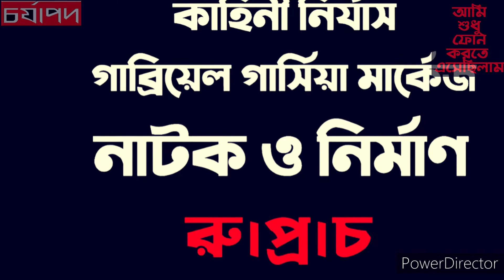প্রচার চলচিত্র- ৫ - "আমি শুধু ফোন করতে এসেছিলাম"। নাটক ও নির্মাণ - রুদ্র প্রসাদ চক্রবর্তী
প্রচার চলচিত্র- ৫ - "আমি শুধু ফোন করতে এসেছিলাম"।
নাটক ও নির্মাণ - রুদ্র প্রসাদ চক্রবর্তী
প্রচার চলচিত্রে অভিনয়ে - মাতন
চলচিত্র গ্রহণ - ঐশী কর